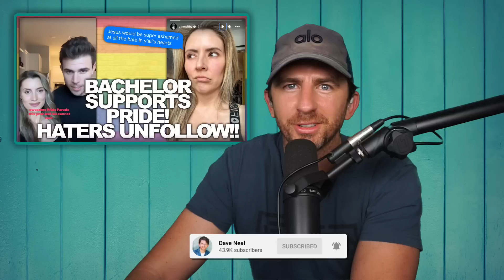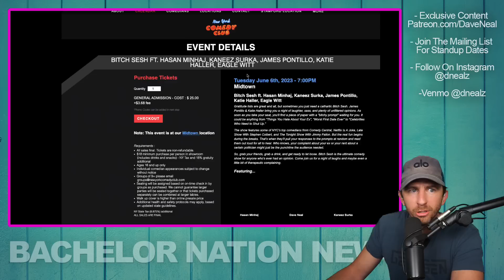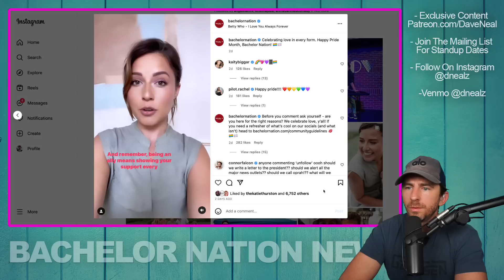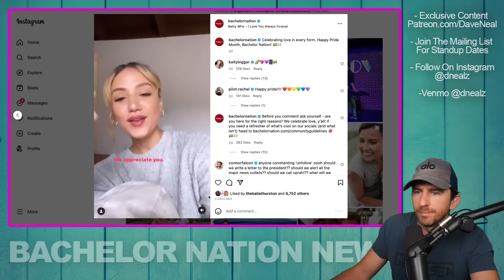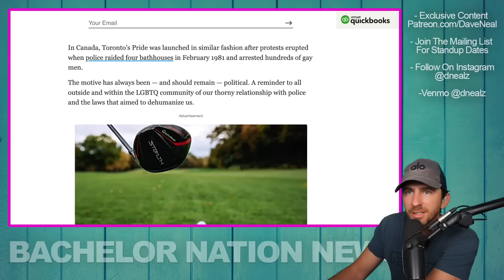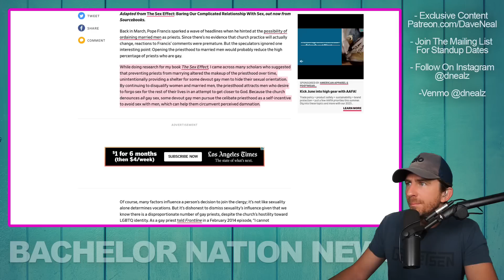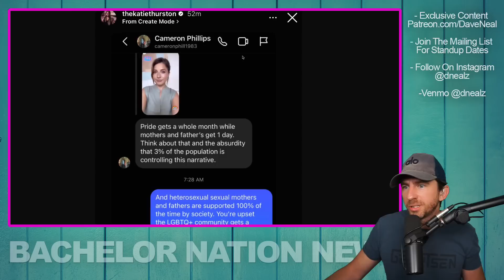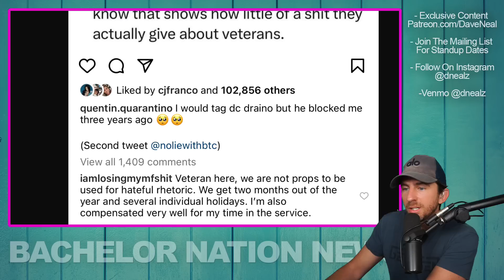Bachelor Celebrates PRIDE & Receives Tons Of Hate & Backlash - Have We Gone Mad?